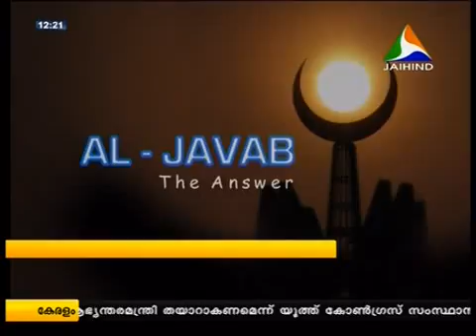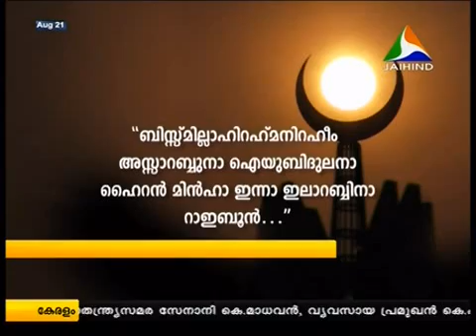al javab 16 august 2013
അല്‍ ജവാബ് ജയ് ഹിന്ദ്‌ ടിവി ആഗസ്റ്റ്‌ 16 2013